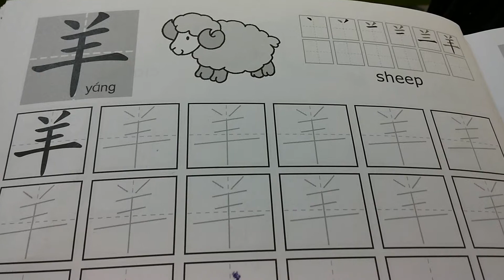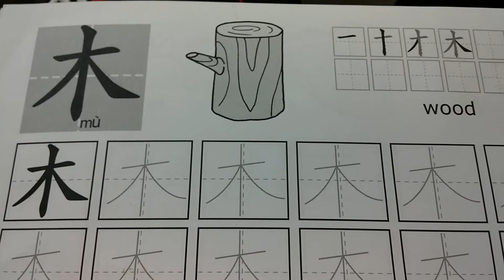Reading Chinese (Cantonese) with my kid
Teaching me kids chinese characters
Read Chinese (Cantonese)  English kid vocabularies learn together